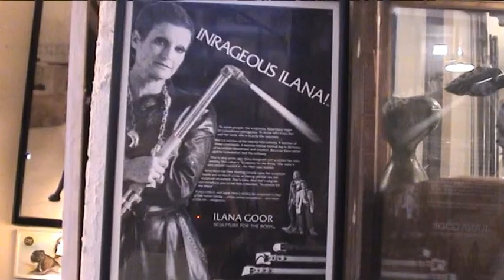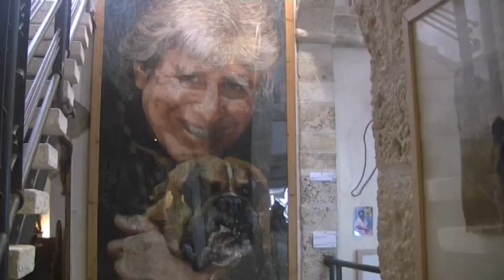Unexpected fame for Ilana Goor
The Jaffa museum the Israeli artist calls home has been termed 'an artistic jungle' for its wide variety of items.

On the shores of the Mediterranean, in the old city of Jaffa, sits the Ilana Goor Museum devoted to the works of this internationally acclaimed Israeli artist, who also lives here. There are over 300 pieces of Goor's sculptures, jewelry and furniture, plus an eclectic collection of art from Israel and around the world.

The museum has been called an artistic jungle because the mix of styles is mind-boggling.

"Actually, the museum is more popular than me," Goor claims. "I never planned to open an Ilana Goor Museum. Never in my life."

The building housing her collection was constructed in 1740 as the first Jewish hostel for pilgrims to the Holy Land.

In 1995, Goor moved in and turned it into her very own living museum. "Nothing close to it exists, nowhere. Why? I am alive, and I pay attention to every little knob, to every little hole. Sometimes I'm so surprised that I own it."

With its abundance of museums and art galleries, Israel has plenty to offer art lovers. But there's something truly special about seeing modern art in this ancient port city of Jaffa.

Please creadit the MFA for any use of this video.